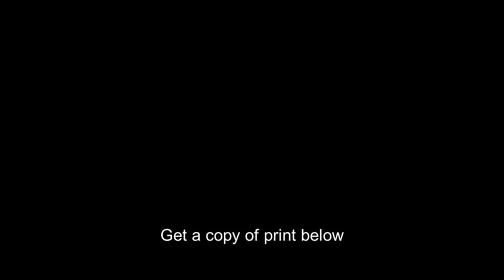Death March Starts,Battle of Bataan,Philippines,1942,World War,WWII,Prisoners